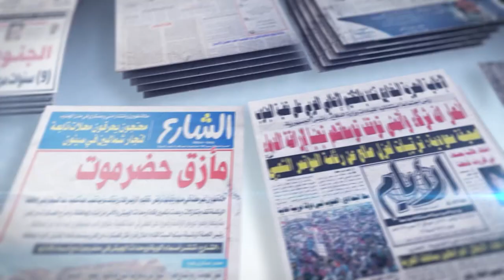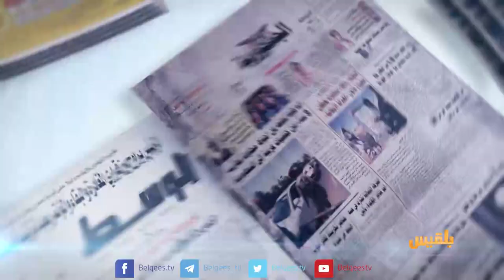كشك الصحافة | 05 - 03 - 2018 | تقديم: أفنان توركر